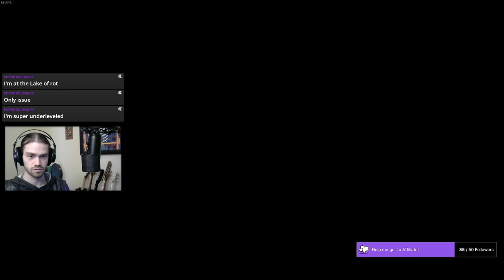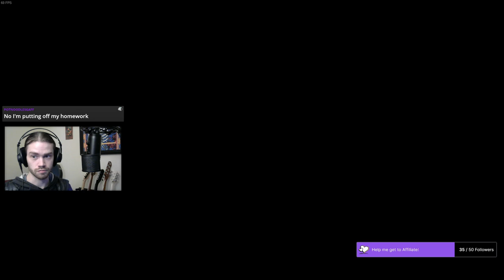Finally more Elden Ring! #6